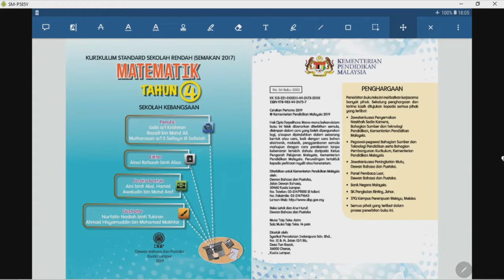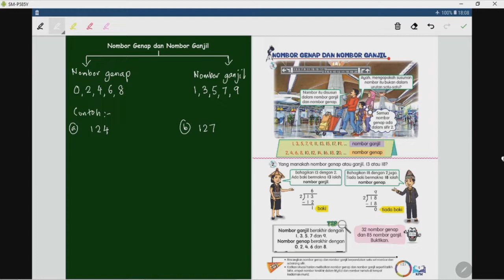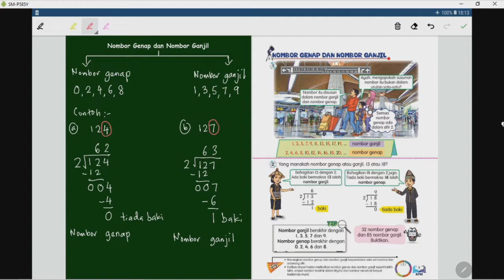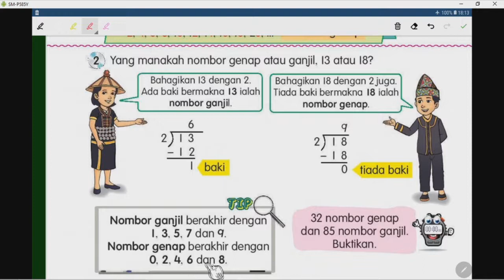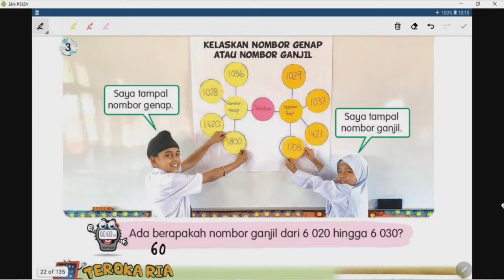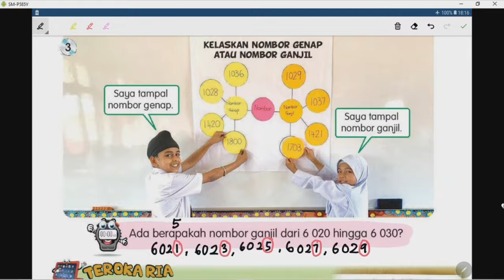Matematik Tahun 4 (Nombor Genap dan Nombor Ganjil) dengan liveworksheet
PdPc ini menggunakan buku teks Matematik KSSR sebagai BBM untuk PdPc online.